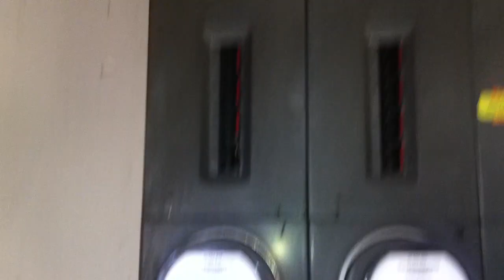Moving Violations Video No. 79, by Russ LeBlanc, NEC Consultant: Lack of Working Space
EC&M magazine illustrates National Electrical Code (NEC) violations uncovered and corrected in these faulty electrical installations